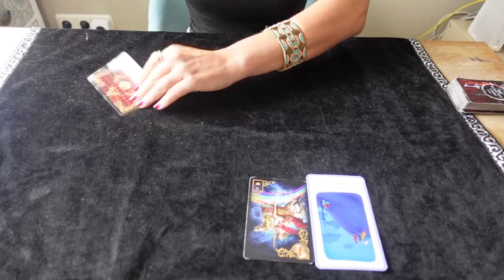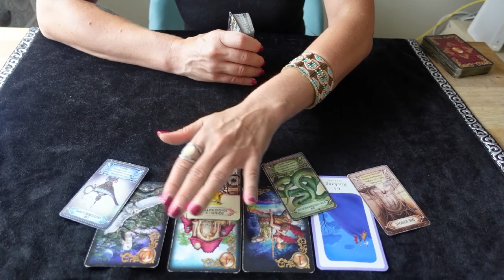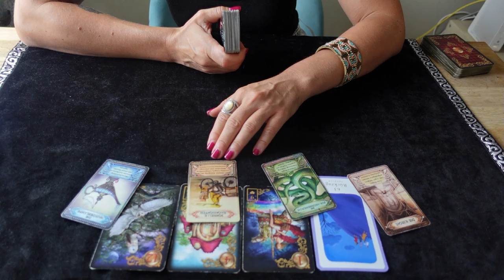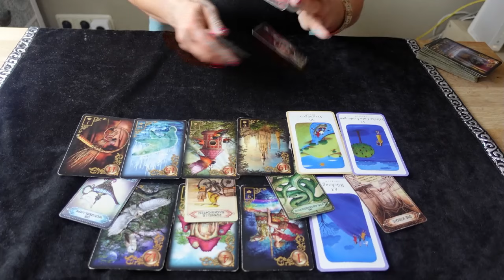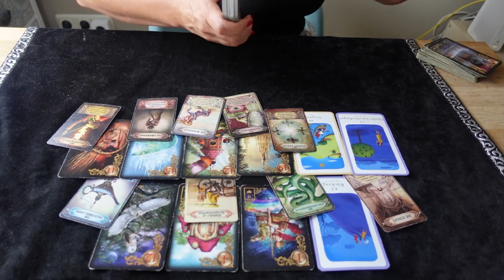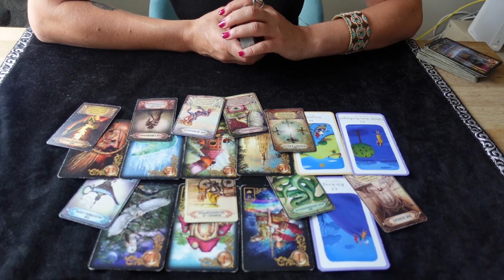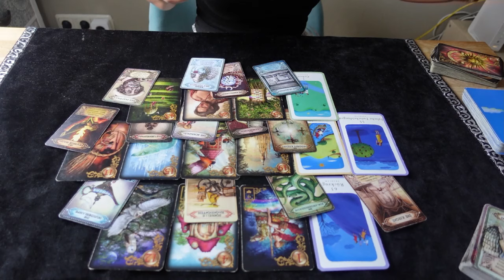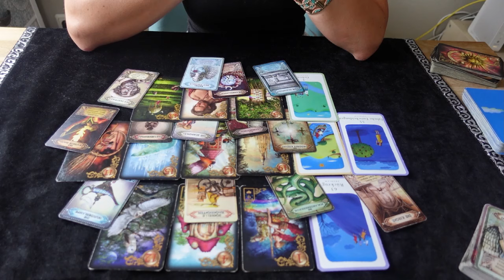Er macht sich große VORWÜRFE & hofft eine WIEDERVEREINIGUNG mit dir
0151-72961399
MEDITATION FÜR LIEBE/SELBSTLIEBE & SELBSTVERTRAUEN:

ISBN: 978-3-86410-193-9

Namaste ❣️
Deine Sunny ☀️